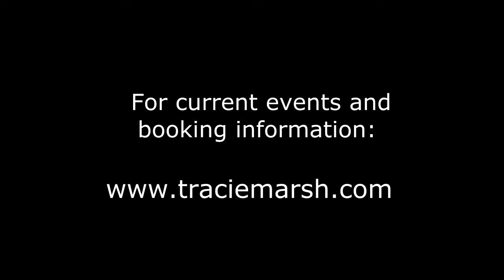Tracie Marsh in the studio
Tracie has been entertaining audiences in Seattle and beyond for over 10 years.   Not only is she a wonderful singer and songwriter but she also has a degree in bass performance.  Tracie's band has a very diverse setlist and can be formed as a duo, trio, or quartet.
For more information please visit traciemarsh.com